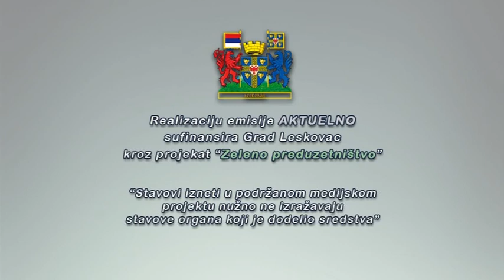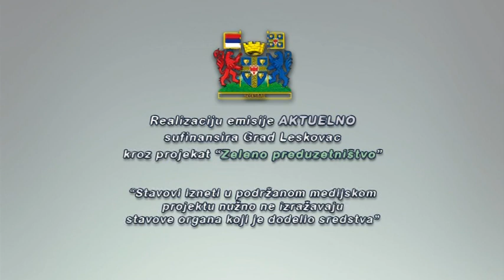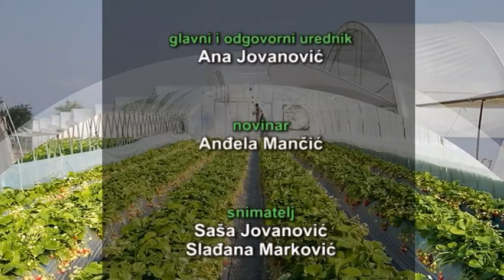Zeleno preduzetništvo / Cvećarstvo